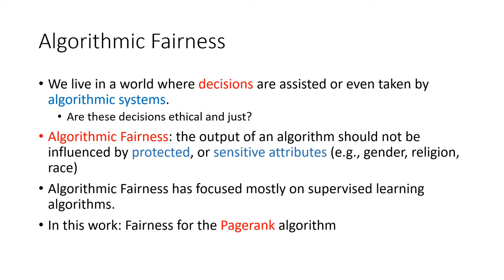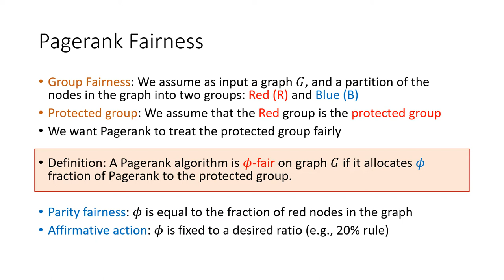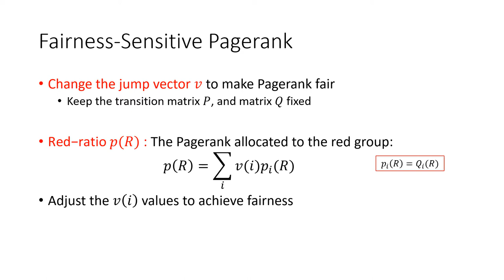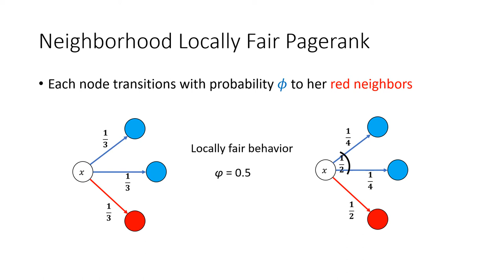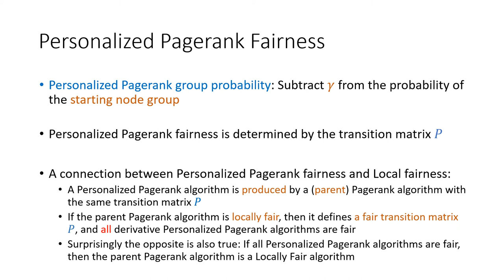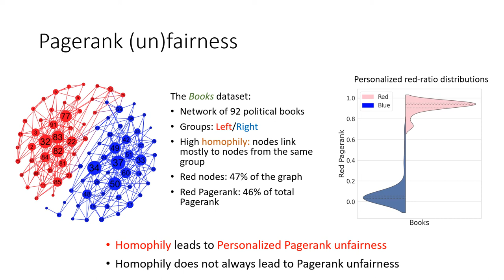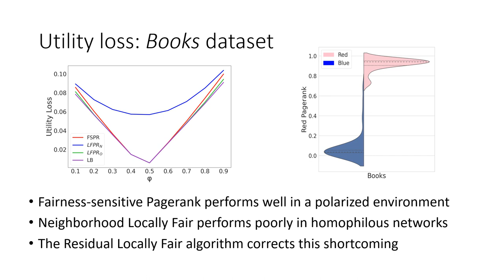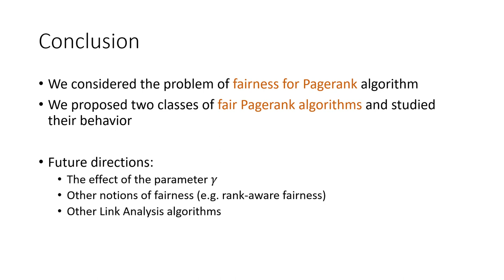Fairness Aware PageRank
Authors: Sotiris Tsioutsiouliklis (University of Ioannina), Evaggelia Pitoura (Univ. of Ioannina), Panayiotis Tsaparas (University of Ioannina), Ilias Kleftakis (University of Ioannina) and Nikos Mamoulis (University of Ioannina).